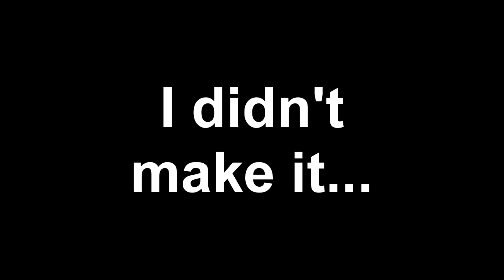TRYING/FAILING AT WRC 5 RALLY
Having a go (and failing) at the WRC 5 Game on Xbox One!

●►FAQs:
Intro Song? Ongoing Thing